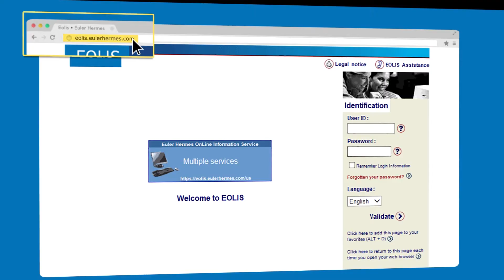Sales & Training Videos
Montage of Sales & Training Videos produced by Render Perfect.